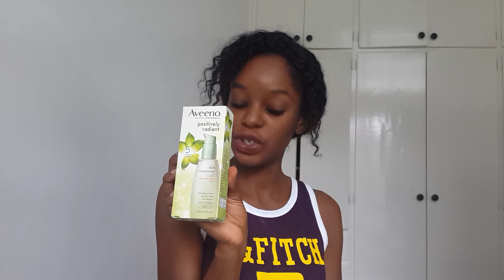What I Got For Christmas 2017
Merry Christmas guys!!! Here are the things i got for Christmas!